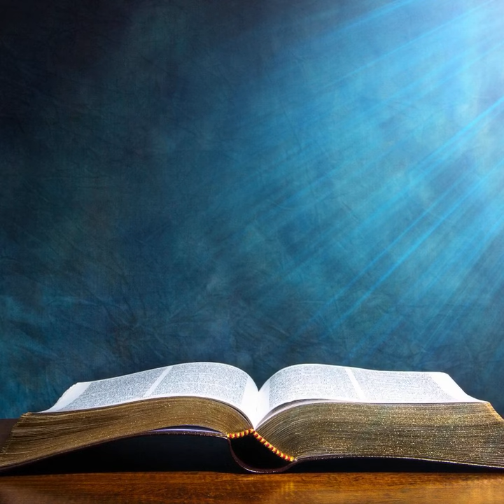Day1 Minute with Diana Butler Bass 1